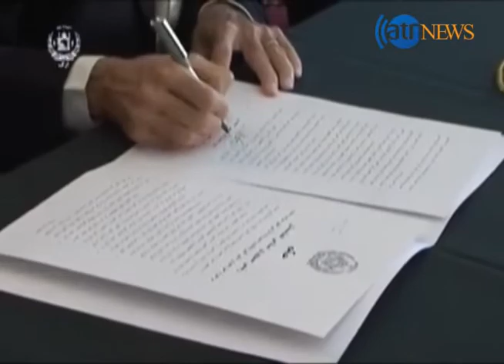Ariana News 07 January Pashto 6:00PM